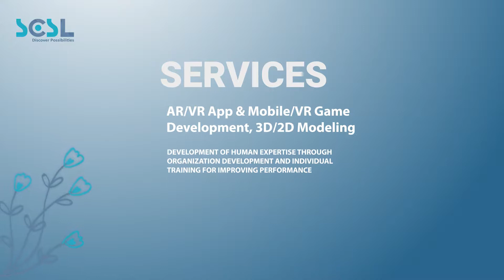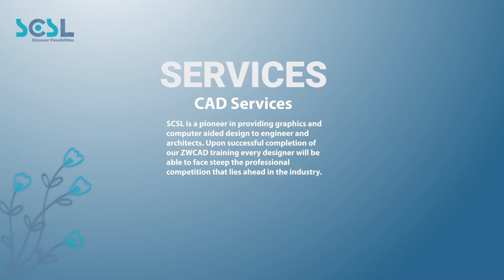Star Computer Systems Limited